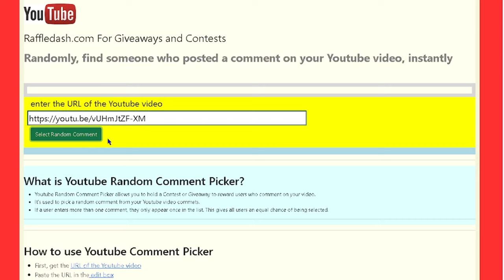J'ACHÈTE 5 000 ARCADE EGG pour le HUGE ARCADE DRAGON sur PET SIMULATOR 99 dans ROBLOX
MON PSEUDO ROBLOX : PrinceEND
MON PSEUDO FORTNITE EPIC GAME : ʕᵔᴥᵔʔEndskew父
MON PSEUDO FORTNITE PS4 : Lamilucas
MON PSEUDO XBOX : MintRook8324357
MON PSEUDO NINTENDO SWITCH : Endskew

TU PRÉFÈRES MULTI CATÉGORIES : 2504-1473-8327
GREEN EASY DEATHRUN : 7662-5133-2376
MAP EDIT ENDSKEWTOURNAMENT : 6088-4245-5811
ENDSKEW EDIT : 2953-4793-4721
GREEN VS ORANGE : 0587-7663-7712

[ j'ai supprimé tous les tags de la description car j'ai peur que ça puisse me bannir ]